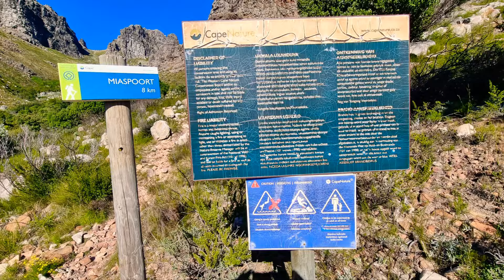Cape Town best hiking trails Miaspoort (Italian cross)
Highly recommend. Quite difficult but the views are well worth it.
John 3:16